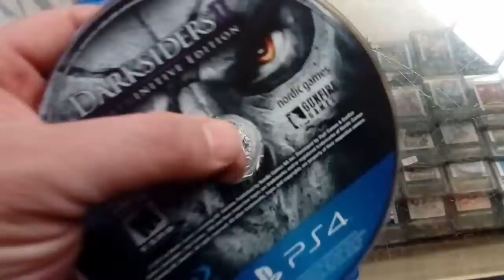Darksiders 2 deathinitive edition PlayStation 4